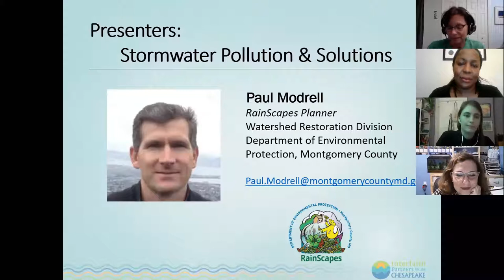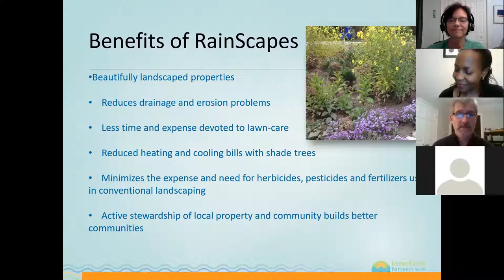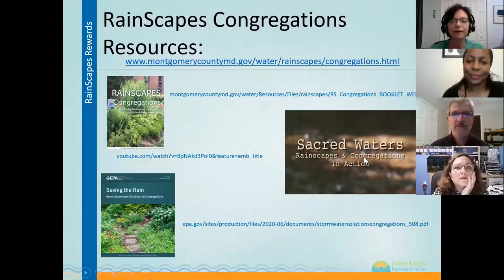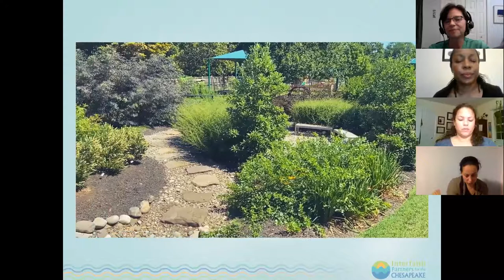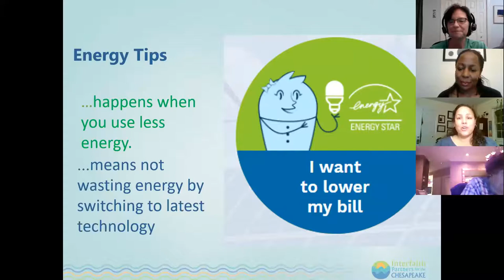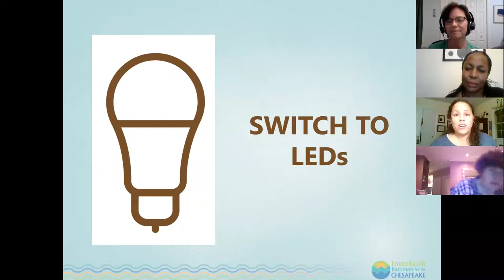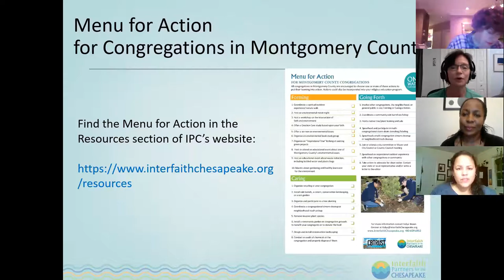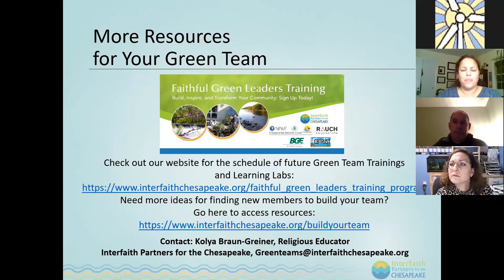Healing Local Waters of Montgomery County, MD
Learn more from IPC and Montgomery County Dept. of Environment Staff about the RainScapes Rebate Program and the Residential Energy Program. Includes tips on how you and your congregation can benefit from these programs.